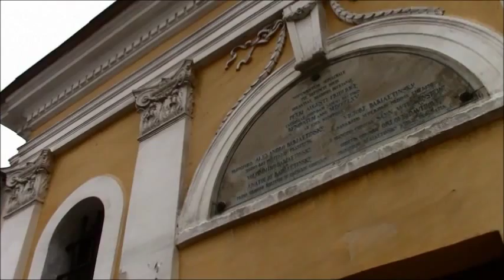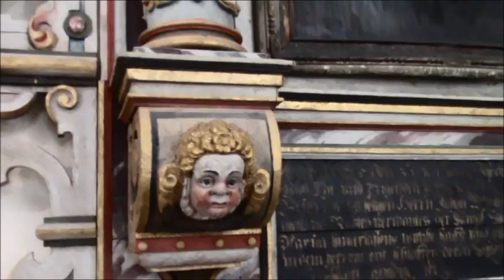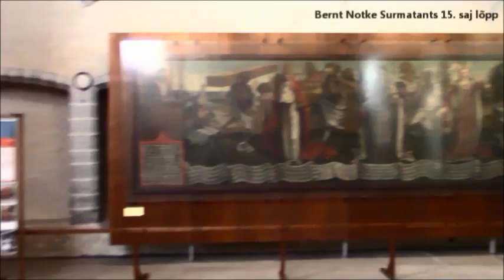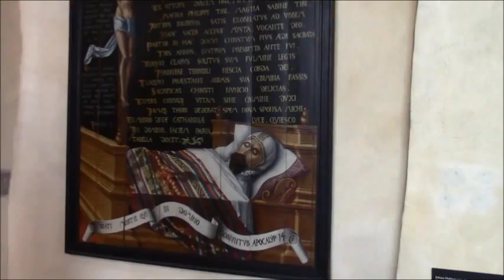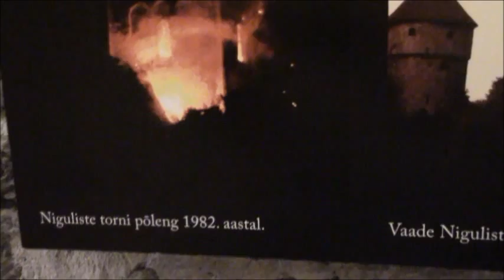Niguliste. St Nicholas church.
altarid, Surmatants, hõbedakamber